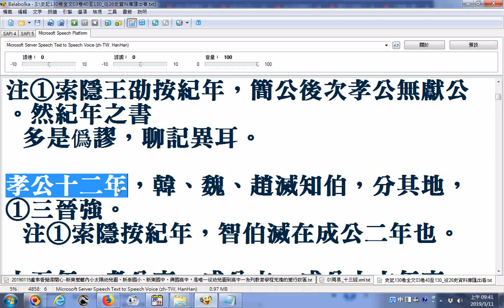20190311搜尋字串的操作方法，例子--電腦程式Balabolka會逐字唸(可中英文混讀)_文稿是史記130卷全文_從26史資料庫匯出者_原稿文字部分有誤請自行搜尋網路資源對照補救例如雲是云誤